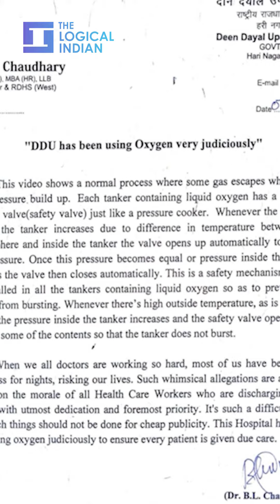Fact Check: Video Viral To Show Oxygen Is Being Wasted In Delhi To Create Artificial Shortage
A video of gas escaping from an oxygen tanker has gone viral with a claim of oxygen wastage in Delhi's Deen Dayal Upadhyay hospital.